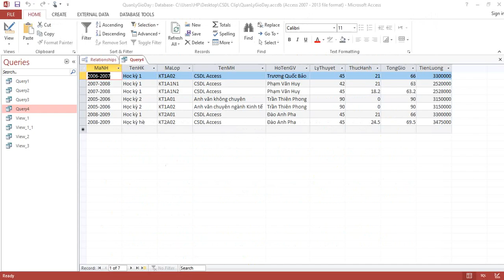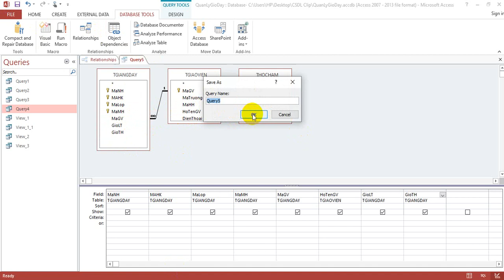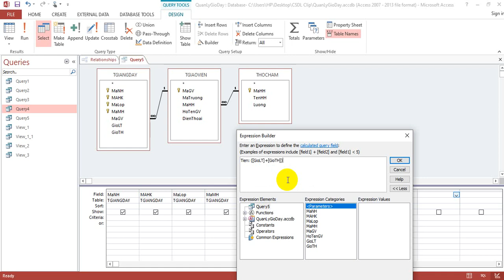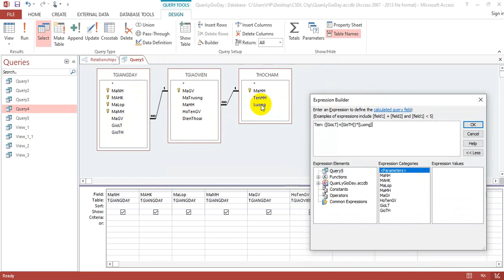Bài tập 2 - Cơ sở dữ liệu quản lý giờ dạy bằng Access - Phần 3 - Tạo Query 5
- Yêu cầu: Tạo Query5 liệt kê thông tin các trường: MaNH, MaHK, MaLop, MaMH, MaGV, HoTenGV, GioLT, GioTH, Tien.
Trong đó,
Tien = (GioLT+ GioTH)*Luong